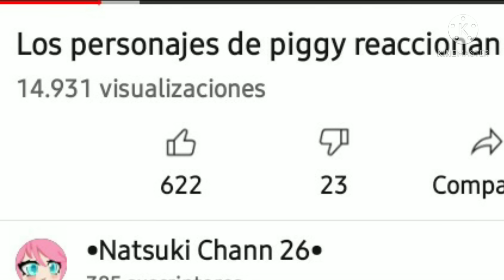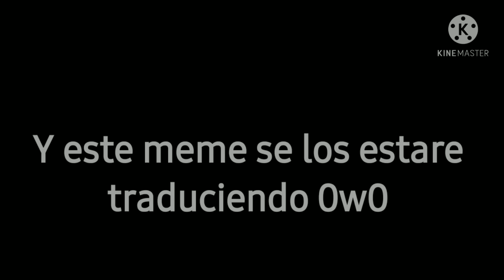Los Personajes de piggy reaccionan a sus memes | Parte 5